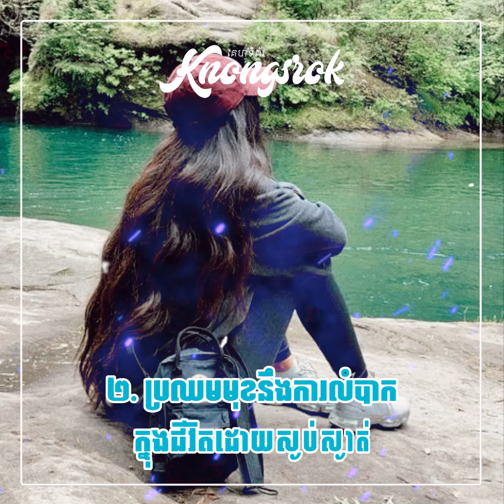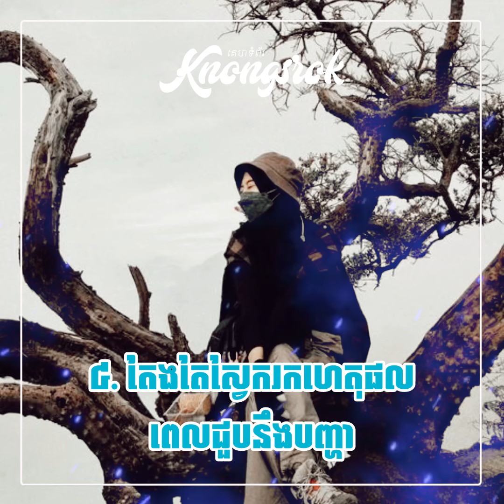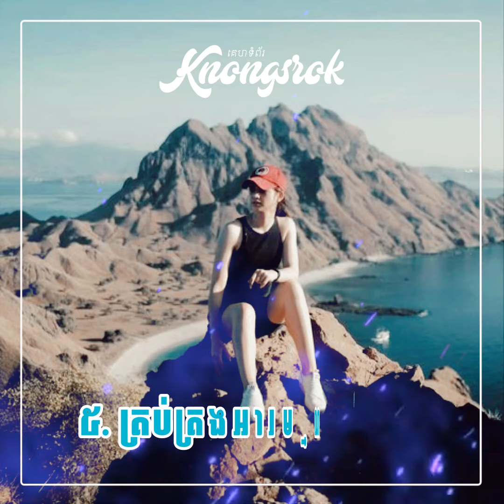មនុស្សដែលមានភាពចាស់ទុំក្នុងខ្លួន ភាគច្រើនមានលក្ខណៈ៦យ៉ាងនេះ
sadlife.me